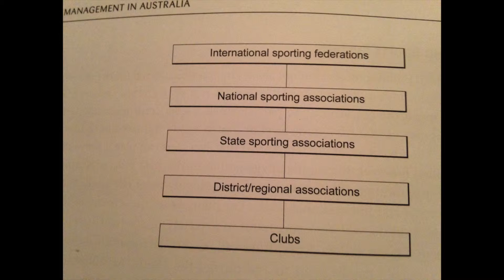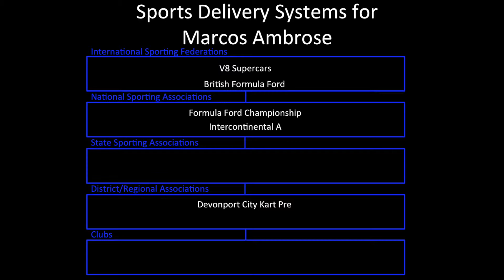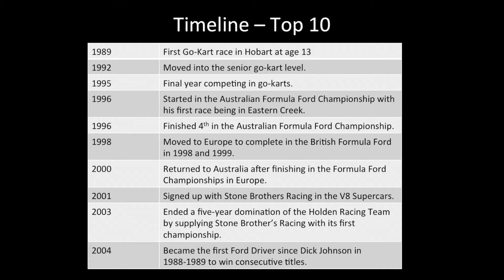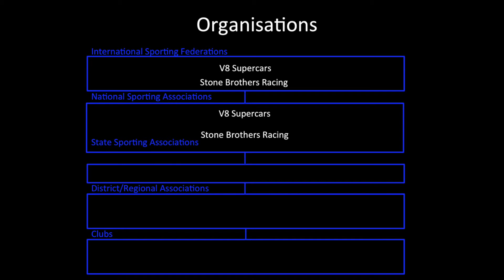9372: Marcos Ambrose SMD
NOTE: At 7:16 it means that in 2006, Marcos moved to the US for NASCAR, not that the book was published in 2006 – it was published in 2004 as stated at the beginning of the presentation.

References:
Shilbury, D. and Kellett, P. (2010). Sport management in Australia. Crows Nest, N.S.W.: Allen & Unwin

Formula Ford. (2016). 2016 FFA National Formula Ford Series Sporting Regulations.

Erebus Motorsport V8. (2013). Facebook: STONE BROTHERS RACING BECOMES EREBUS MOTORSPORT.

Australian Karting Association. (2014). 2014 AKA Manual Including National Competition Rules.

Speed Café. (2014). Career Timeline: Marcos Ambrose.

V8 Supercars. (n.d) Championship: Our History.

9372: Sport Management and Development Lecture Notes Week 3: Sport For All

Images from Google Images and taken on my phone out of the biography book.